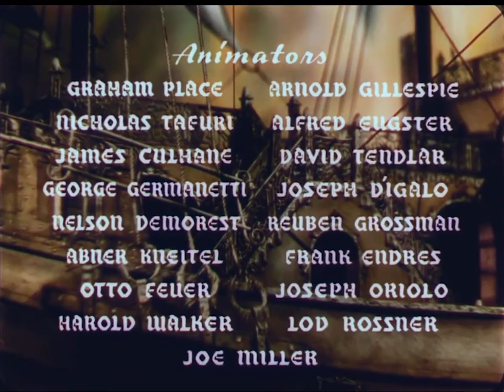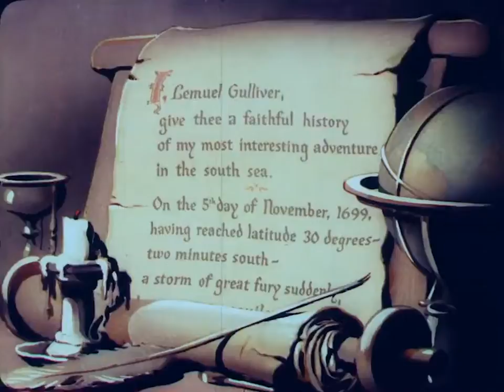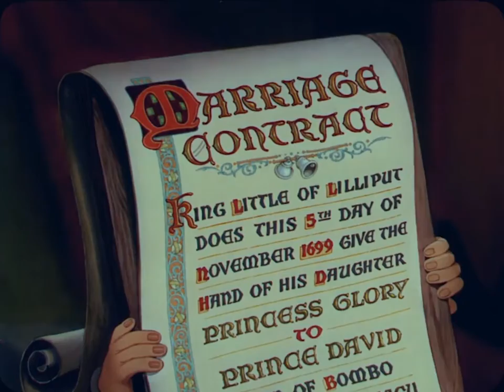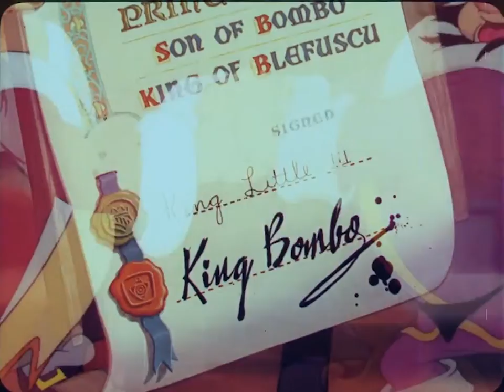Gulliver's Travels (1939) Full Cartoon Movie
Gulliver's Travels is a 1939 American cel-animated Technicolor feature film, directed by Dave Fleischer and produced by Max Fleischer for Fleischer Studios. The film was released on December 22, 1939 by Paramount Pictures, who had the feature produced as an answer to the success of Walt Disney's box-office hit Snow White and the Seven Dwarfs. The sequences for the film were directed by Seymour Kneitel, Willard Bowsky, Tom Palmer, Grim Natwick, William Henning, Roland Crandall, Thomas Johnson, Robert Leffingwell, Frank Kelling, Winfield Hoskins, and Orestes Calpini. This is Paramount's first feature-length animated film.